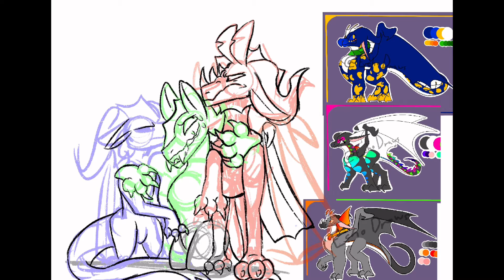Art trade with echo draws!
Song is snowy from undertale